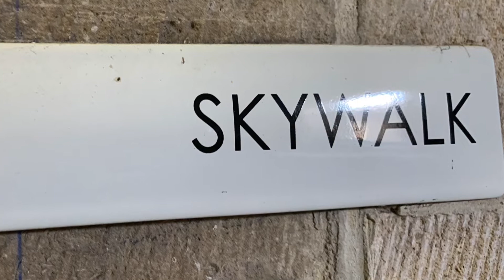VISIT MECHELEN, BELGIUM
Mechelen (French: Malines, Malin) is a city and municipality in the province of Antwerp in the Flemish Region of Belgium. The municipality comprises the city of Mechelen proper, some quarters at its outskirts, the hamlets of Nekkerspoel as well as the villages of Walem, Heffen, Leest, Hombeek, and Muizen. The Dyle (Dutch: Dijle) flows through the city, hence it is often referred to as the Dijlestad ("City on the river Dijle").

Mechelen is also one of Flanders' prominent cities of historical art, with Antwerp, Bruges, Brussels, Ghent, and Leuven. Grote Markt, Vismarkt, The Cathedral are the places to be when you visit Mechelen.

Enjoy the beauty of Mechelen.